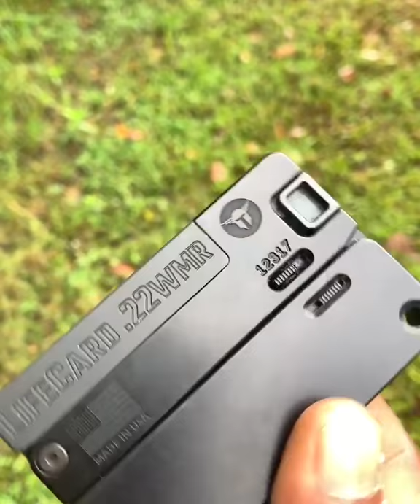Most disguised gun on earth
A gun that,when you see me with you'll think it's a card